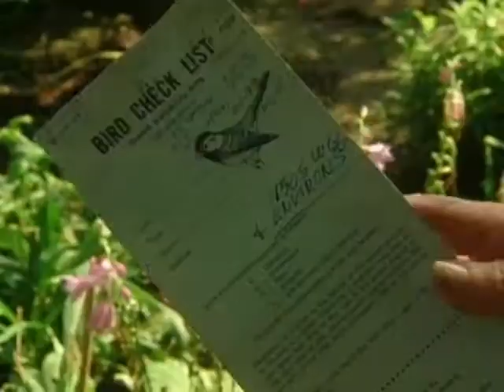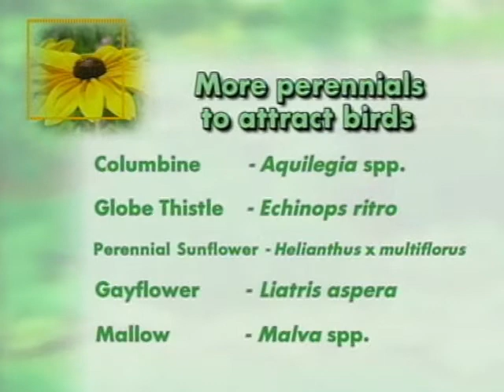Front Yard Gardening Part 2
Learn what types of plants to add to your front yard garden to attract interesting wildlife.